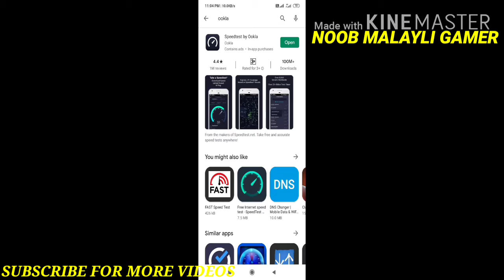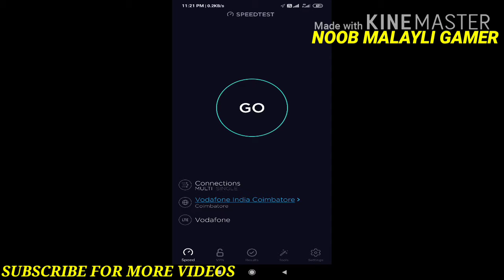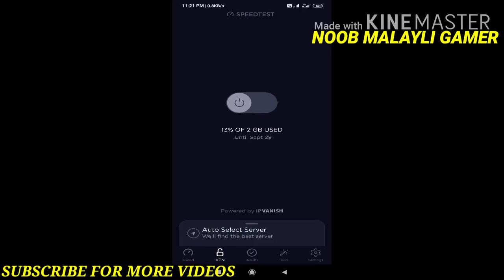NETWORK CONNECTION ERROR||FIXED||FREE FIRE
ഹാപ്പി ഓണം